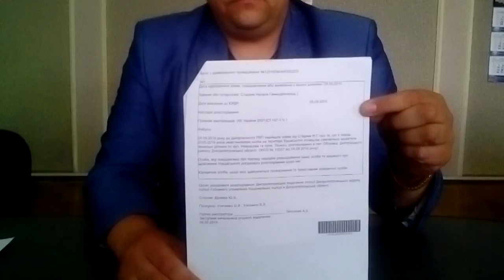Артем Фисунов, глава РГА, о сходе в Кировском